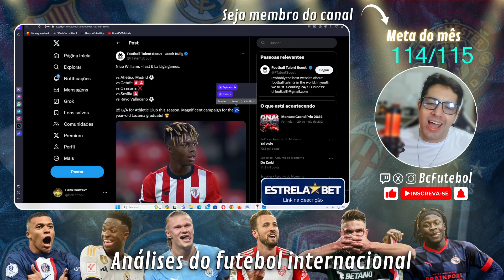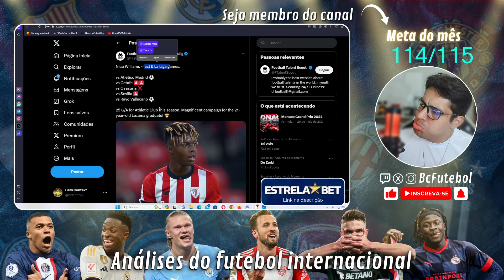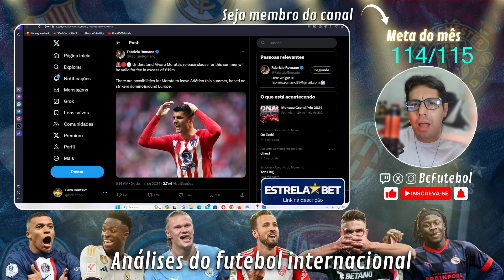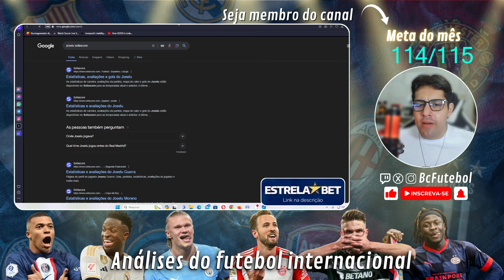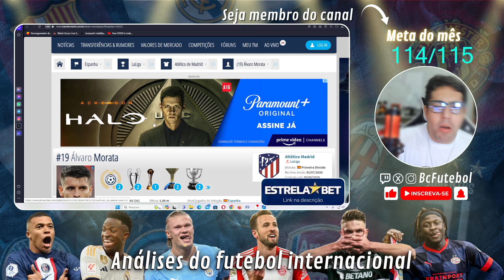NICO WILLIAMS ESTA PRONTO E ALVARO MORATA É UMA OPORTUNIDADE?